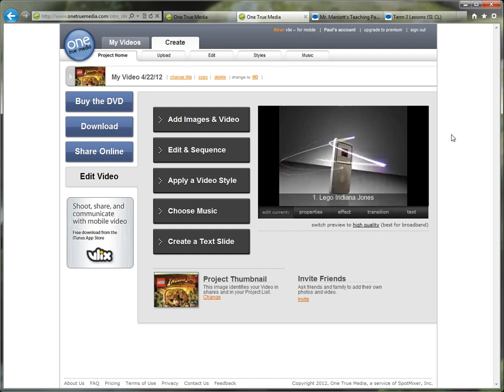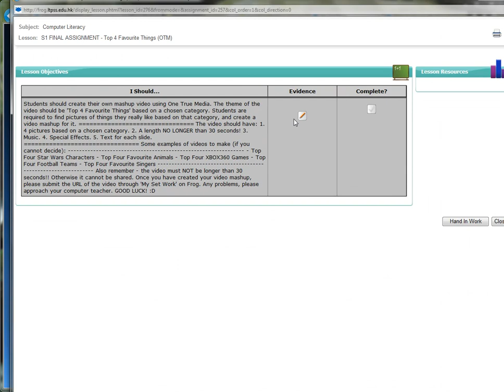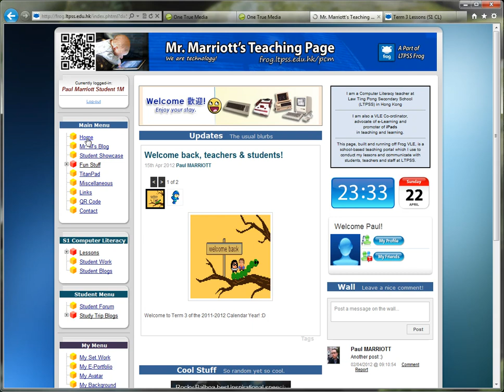One True Media [5/5]